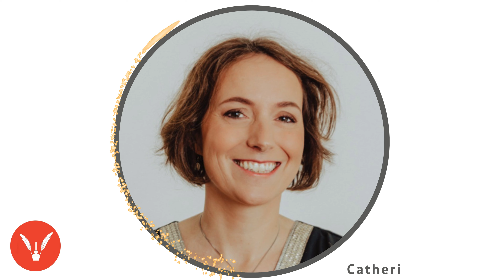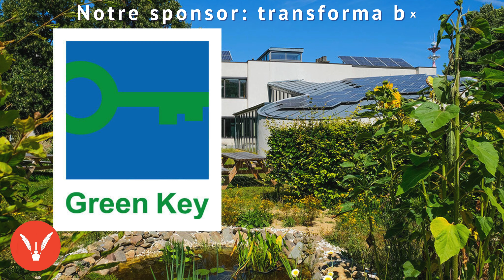#494 Catherine Malchaire - Humana event : la cohésion d’équipe (FR)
Dans cet épisode spécial annonçant un évènement Humana par hrmeetup. © , Catherine Malchaire nous dévoile son parcours étonnant, depuis son rêve adolescent d'architecte jusqu'à sa carrière d'ingénieur transformée par sa passion pour le marketing et l'humain.

Cet épisode est réalisé en partenariat avec Humana, LA communauté qui rassemble les passionnés de sujets RH en entreprise, gérée par Estelle Mentior et Lauriane Verspecht.

Rejoignez-nous le jeudi 25 avril 2024 à 18h30 au Cook & Book à Woluwe-Saint-Lambert pour une soirée exceptionnelle organisée par Humana, une communauté RH incontournable.

Notre thème phare sera cette fois la cohésion d’équipe, une approche novatrice pour renforcer la cohésion au sein des équipes.

Catherine Malchaire sera accompagnée de son collègue David Hachez, avec qui elle a fondé "9Cube", une initiative dédiée à la facilitation de la cohésion d'équipe.

David, issu du monde des startups, apporte une perspective unique sur le développement des soft skills et du "Team Cohesion Score".

Découvrez comment Catherine et David utilisent des outils comme l'Ennéagramme, entre autres, pour comprendre les dynamiques de groupe et promouvoir des environnements de travail épanouissants.
Ensemble, ils partageront des méthodes concrètes pour évaluer et améliorer la cohésion d'équipe, créant ainsi des espaces où chacun peut s'épanouir et contribuer pleinement.

Ce podcast est une invitation à explorer les dimensions humaines du monde professionnel et à découvrir comment la cohésion d'équipe peut stimuler la performance et le bien-être au travail.

Ne manquez pas cette opportunité de rencontrer des passionnés comme Catherine et David, et laissez-vous inspirer par leur vision transformative.

Rejoignez-nous pour une soirée enrichissante et conviviale au Cook & Book, où nous explorerons ensemble le pouvoir de la cohésion d'équipe et les clés du succès dans le monde du travail moderne.
Réservez votre place dès maintenant pour une soirée mémorable où passion, savoir-faire et innovation RH se rencontrent.

À bientôt !

Laissez un message vocal pour la communauté Humana, Catherine, David, Estelle ou Lauriane
Séquençage du podcast:
[00:00:18] Introduction au podcast et contexte
[00:01:17] Du rêve d’adolescente à ce jour !
[00:02:45] Une transition vers les Ressources Humaines
[00:02:53] Un burnout pour rebondir
[00:03:02] Le relationnel dans les équipes.
[00:04:13] En quoi ce sujet est important dans les entreprises ?
[00:05:40] Comment mesurer si une équipe se porte bien ?
[00:07:24] Gagner la confiance
[00:08:02] Neuf indicateurs
[00:08:20] Qui est David Hachez ?
[00:09:10] Le parcours de David Hachez
[00:09:38] La répartition du sujet entre les deux
[00:09:52] « 9Cube »
[00:10:19] Changer une culture d'entreprise, un chantier énorme
[00:10:43] En termes de gouvernance, le meilleur terreau ?
[00:10:56] Comment définir un RH?
[00:14:18] Un message pour toutes les patronnes, RH ou DRH
[00:14:45] Clôture du podcast